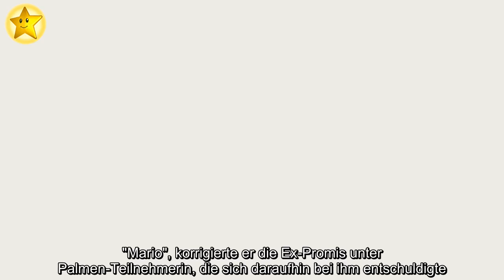Trotz Kuss: Claudia Obert nennt Mario beim falschen Namen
Hat Mario Kleinermanns bei Claudia Obert (59) etwa keinen bleibenden Eindruck hinterlassen? In Folge zwei der brandneuen Kuppelshow Claudias House of Love verbrachte der ehemalige Paradise Hotel-Gewinner ein verdammt erotisches Date mit der Luxus-Lady: Es wurde geknutscht und gestreichelt und die Hamburgerin attestierte dem Studenten sogar Liebhaber-Potenzial. Und trotzdem passierte ihr kurz darauf ein peinlicher Fauxpas: Sie konnte sich nicht mehr an seinen richtigen Namen erinnern.
Als der Blondschopf in Folge drei des JoynPLUS+-Formats bei der Entscheidung an der Reihe war, schien Claudia tatsächlich kurz zu überlegen, wie ihr jüngster Lustknabe denn nun heißt. Letztendlich rief sie dann: "Marco." Klar, dass alle Männer sie daraufhin ratlos anschauten. Da ihr Blick allerdings auf ihren 35 Jahre jüngeren Fummel-Partner gerichtet war, fühlte dieser sich offenbar trotz allem angesprochen. "Mario", korrigierte er die Ex-Promis unter Palmen-Teilnehmerin, die sich daraufhin bei ihm entschuldigte.
Aber auch wenn Claudia fälschlicherweise Marco zu ihm sagte, konnte Mario ihr wohl nicht lange böse sein, denn danach sang sie eine wahre Lobeshymne auf den 24-Jährigen: "Du bist extrem goldig. Man kann sich mit dir über alle Dinge unterhalten. Man kann auch viel Spaß mit dir haben und du bist sehr flexibel. Also ich bin echt begeistert von dir." Er kam natürlich eine Runde weiter.
"Claudias House of Love" – immer donnerstags bei Joyn PLUS+.
Was sagt ihr zu Claudias Fauxpas?